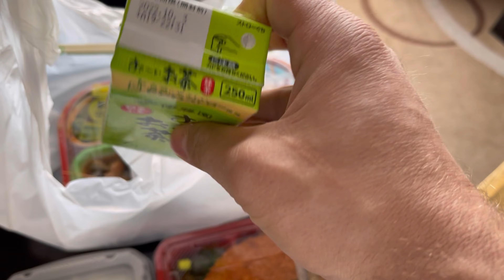RISCHIO LA PRIGIONE IN GIAPPONE | Quarantena in Giappone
In questa quarantena dobbiamo seguire delle regole, chi non le rispetta va incontro a delle grandi conseguenze.